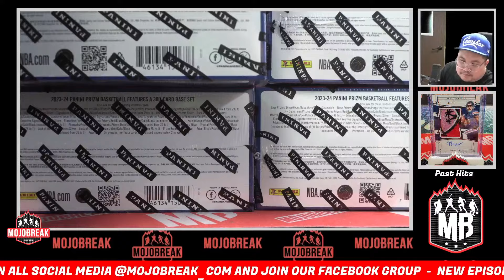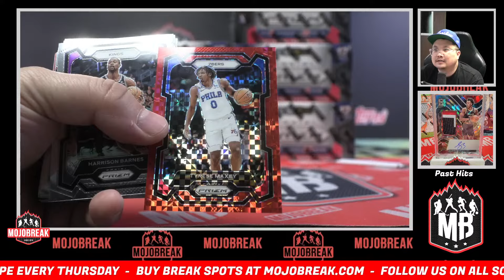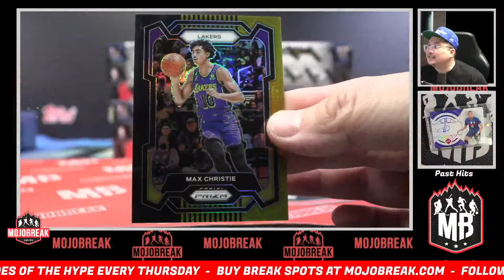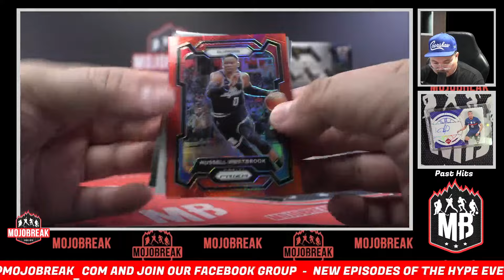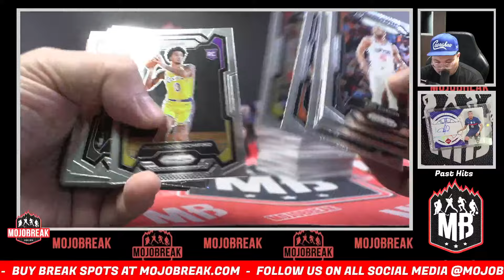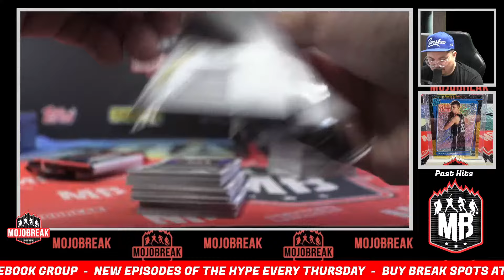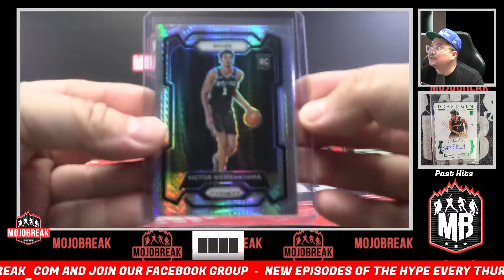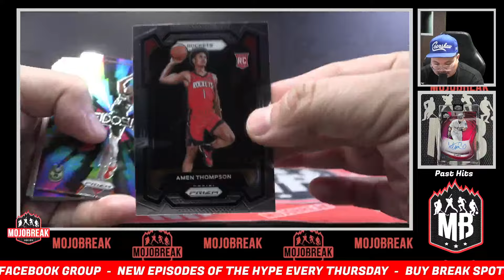Pick Your Team #3 - 2023-24 Panini NBA Prizm Hobby 6 Box Break - 02.21.24